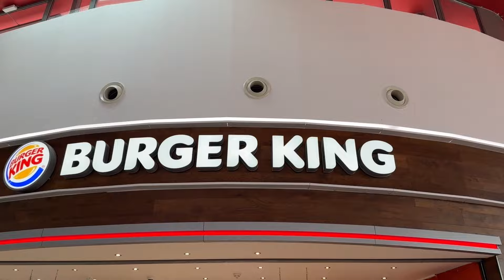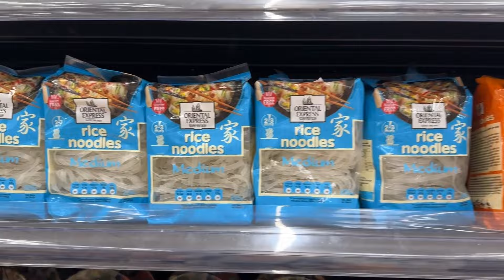Wow Amazing City Tirana Albania, Skanderbeg Square, Shopping Center, Burger King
Hi everyone, I hope you have an amazing day. My name is Rose. Welcome to Tirana Albania. I hope you enjoy the video. We will visit Skanderbeg Square, the shopping mall, eat a delicious hamburger at Burger King and the Sky Hotel, and eat an amazing dinner with a fantastic view.